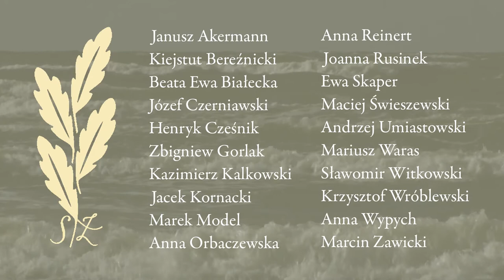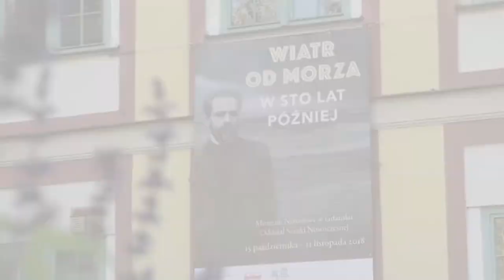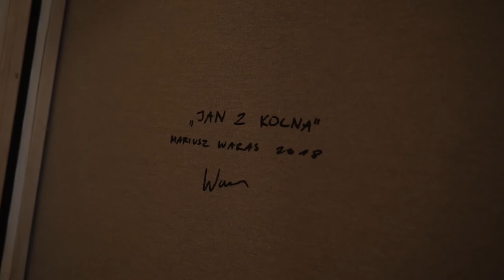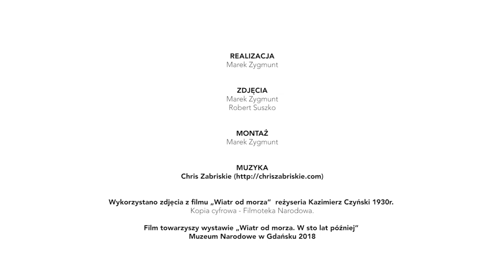Film towarzyszący wystawie "Wiatr od morza. Żeromski sto lat później". Muzeum Narodowe w Gdańsku